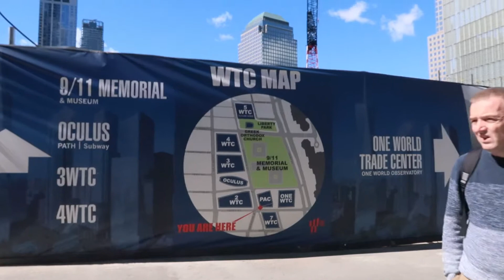New York: Kleinfeld, World Trade Centre & The Statue of Liberty!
Oh my goodness what We crossed off three more iconic places from our NYC bucket list!

For me I went to Kleinfeld Bridal, home of 'Say Yes To The Dress' unfortunately it was closed, but I got my photo and can say "I have been"

Then the Statue of Liberty. This was the start way back when that started this dream. Archie has wanted to go here since he could talk! It did not disappoint! I was so very emotional watching him! He was so very happy! He loved it! And as a parent I am so thrilled to be able to do this for him. I totally understand how fortunate we are to be able to do this.

We came away very happy and with a foam crown.

Our first look at the World Trade Centre was inspirational and will go into more detail on the dedicated video to come soon.